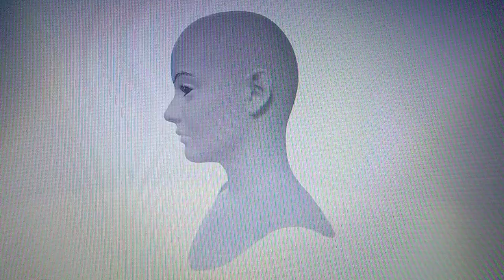Rosemary Winters Grown Up Model Viewers Animationby Prt 2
Rosemary Winters Grown Up Model Viewers Animation
by Trianto 3d